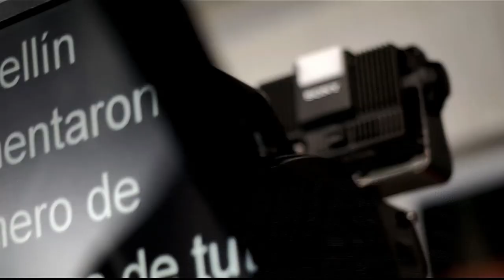Pilar Velilla, Gerente del Centro de Medellín [Punto de Giro] Telemedellín